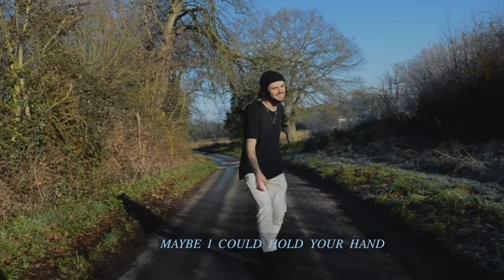Monticolombi - In The Morning Ft. Lucy Debono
The Official Video for "In The Morning" by Monticolombi Ft. Lucy Debono

Written by Monticolombi & Steven Bamidele Featured Vocals by Lucy Debono Production by Steven Bamidele, mix/master by Camden Clarke.

Video Curator Mosiah Levi
Video Edit Mosiah Levi
Additional Edit & Tittle card - Twisted Reality Animations (Harry Stockdale)